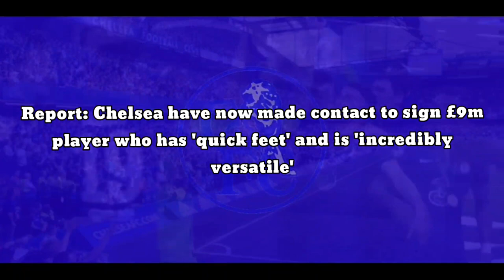Chelsea agreed contact to sign £9m player who has 'quick feet' and is 'incredibly versatile'